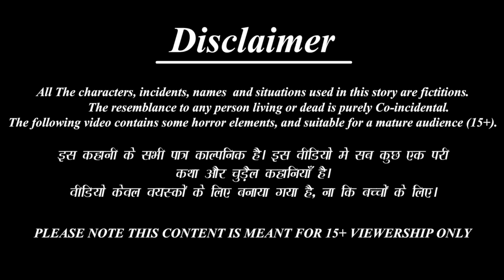गरीब बहनों का अमीर भाई | Gareeb Bahan Ameer Bhai | Hindi Kahani | Moral Stories | Saas Bahu Kahani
Credits: Sound effects obtained from